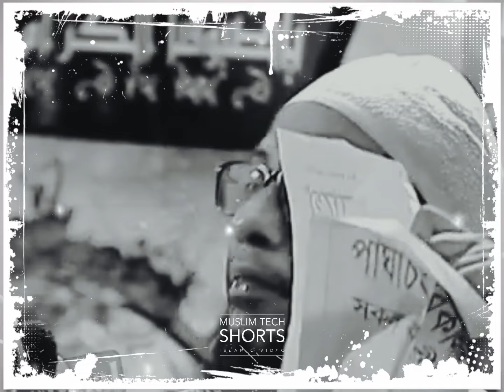দুনিয়া কাউকে থাকতে দেয় না || Anisur Rahman Ashrafi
নতুন নতুন বাংলা শর্ট ওয়াজ পেতে আমাদের চ্যানেল কে ফলো করুন ।